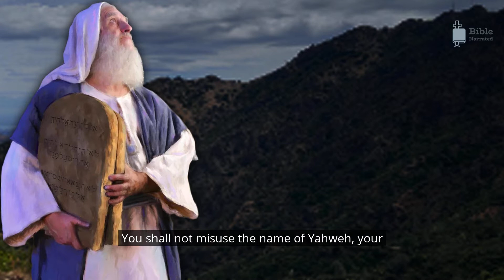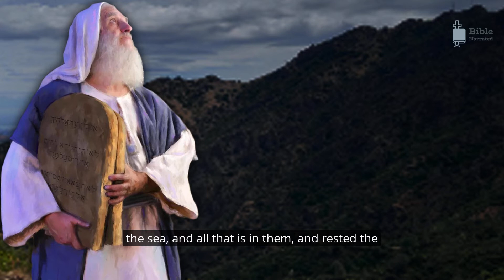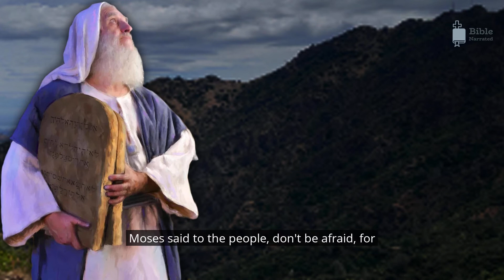Moses and The Ten Commandments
Yahweh said to Moses, “This is what you shall tell the children of Israel: ‘You yourselves have seen that I have talked with you from heaven.